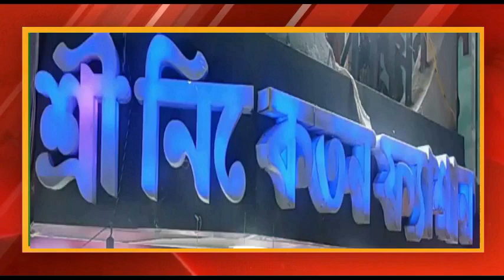শুনুন অতুল রায় এর কন্ঠে অসাধারণ একটি শ্যামা সংগীত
হত দরিদ্র ঘরের সন্তান অতুল রায়। বাড়ি তার দক্ষিণ দিনাজপুর জেলার তপন থানার অন্তর্গত ফটক পাড়াতে। দিনমজুরের কাজ করে কোন রকম ভাবে মাকে নিয়ে দিন গুজরান করেন ভাঙ্গা একটি বাড়িতে। জীবনে তার শখ একজন বড় শিল্পী হওয়ার।  কারোর কাছে গান না শিখে গুনগুন করে গেয়ে আজ সে একজন অসাধারণ প্রতিভার অধিকারী হয়েছে। সহযোগিতা প্রয়োজন। এমন হতদরিদ্র ঘরের সন্তানকে নিজের নিজের ঘরের সন্তান  মনে করে সহযোগিতা  করুন। শুনুন তার কন্ঠে  অসাধারণ একটি শ্যামা সংগীত